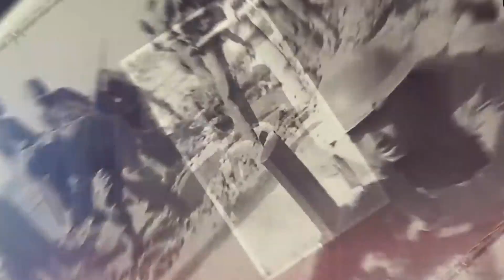1971 का भारत-पाकिस्तान युद्ध, कैसे हुआ बांग्लादेश का जन्म? | The Birth of Bangladesh.